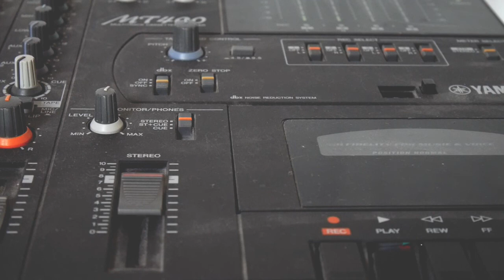Carte Postale (extract) - Verbos System and Tape - Polyphonic Envelope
I made that track using my Verbos system and a Yamaha multitrack at half speed. The track is available on Bandcamp ! 12 minutes.